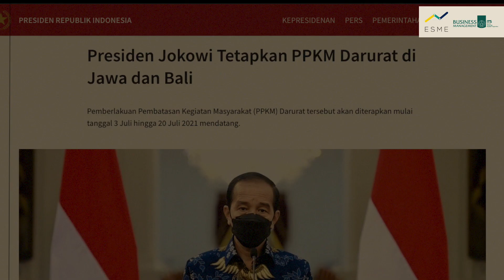Socioprenur A 2022 - Kelompok 2 "Jamoekin"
Jamoekin adalah brand jamu tradisional yang dikemas dalam kemasan yang praktis dan menarik agar kalangan anak muda tertarik untuk minum jamu. Jamoekin berasal dari mata kuliah Social Entrepreneurship mahasiswa Manajemen Bisnis ITS yang dibentuk sejak 2022. Jamoekin tersedia dalam dua varian rasa yaitu sinom dan beras kencur yang rasanya masih cocok di lidah kalangan anak muda namun tetap memberikan khasiat yang baik bagi kesehatan tubuh. Jamoekin bekerja sama dengan mitra pedagang jamu untuk meningkatkan kualitas perekonomian sesuai dengan SDGs No. 8 atau Pekerjaan Layak dan Pertumbuhan Ekonomi.

Jamoekin, Ready to Drink!